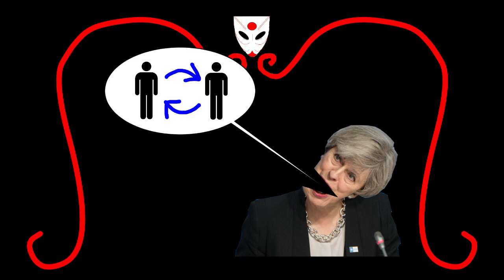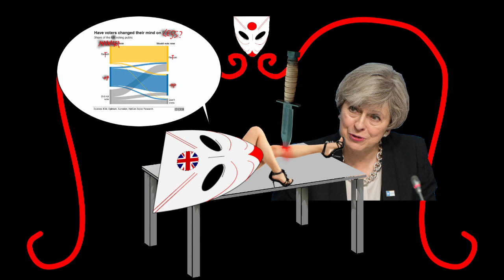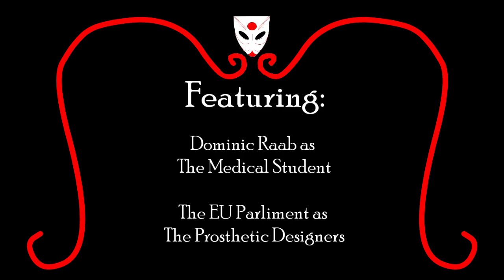The Analogy Of The Tap Dancer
A political satire about current events and the way they're being handled (or mishandled) by those in charge.